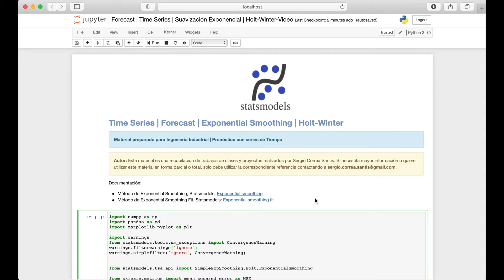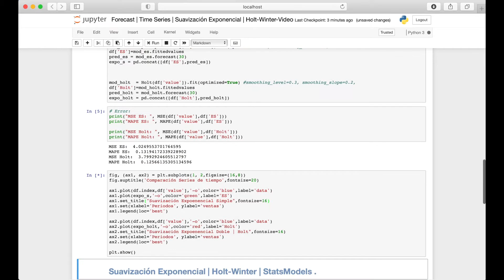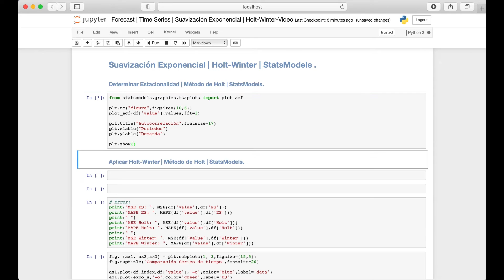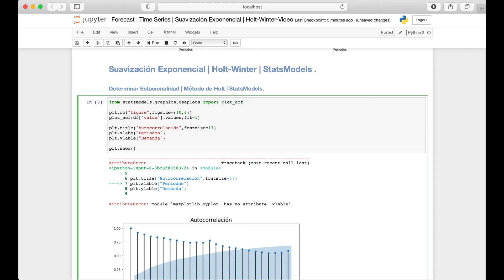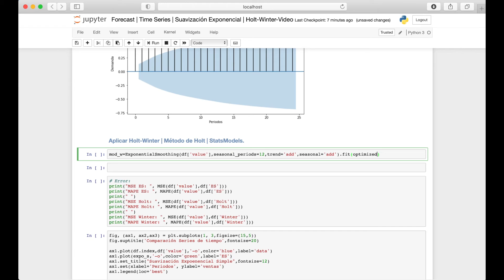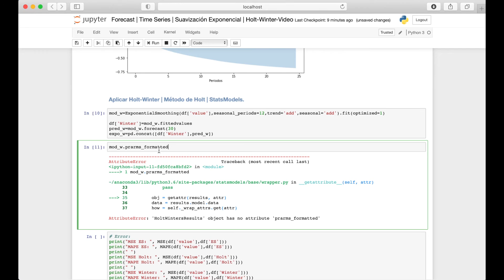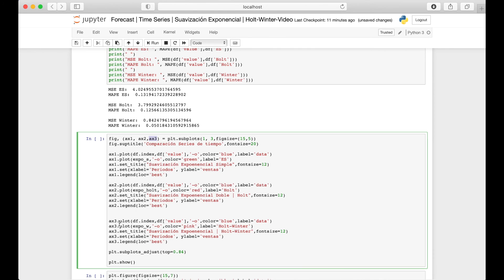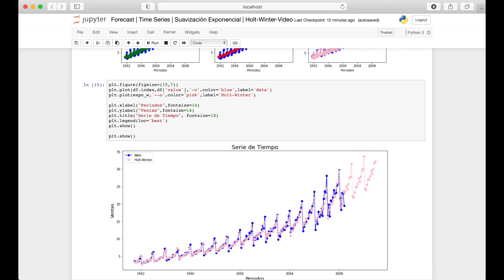4 - Forecast | Suavización Exponencial Triple | Holt-Winter | Python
Tutorial de pronostico aplicando Suavización exponencial Triple el método de Holt-Winter con python.